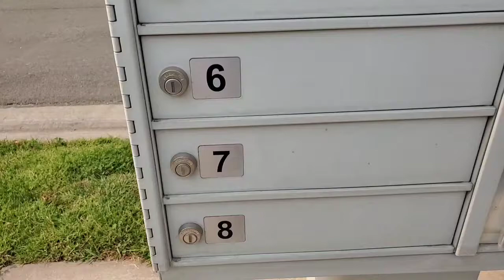ETSY UNBOXING | TARA LEE'S SKINCARE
Hey Sweeties 👋,

Hope everyone is doing well this Friday Evening! I'm almost back up to speed with everything. Let me know what product interested you with Tara's brand. Love her and watching her videos. If you have a small business or a Channel you want me to check out. Comment them below!